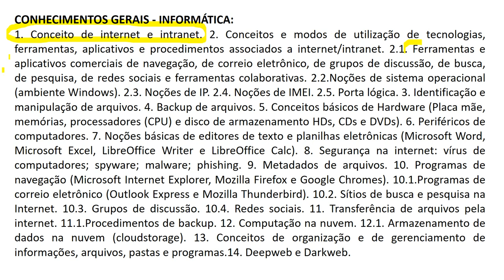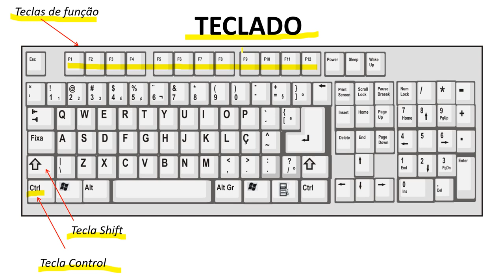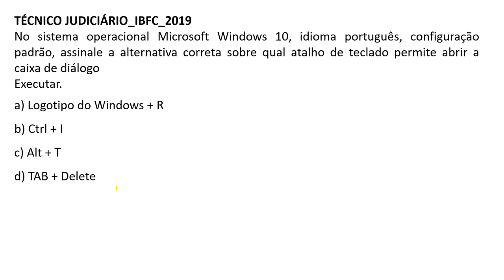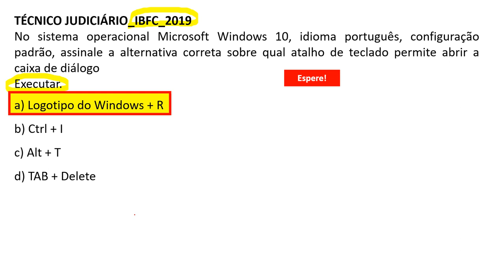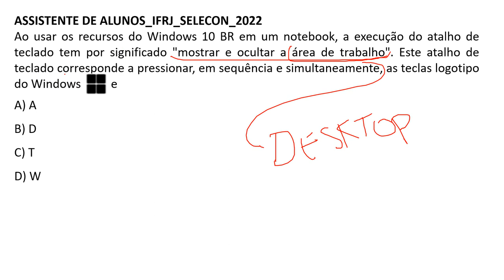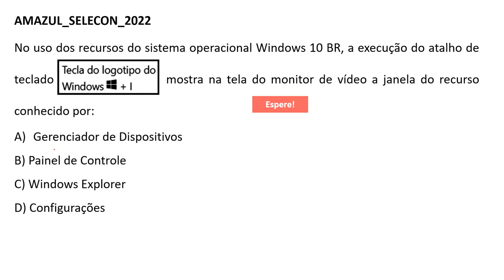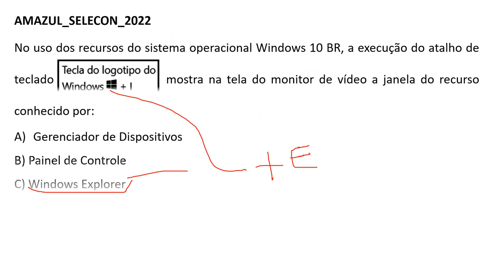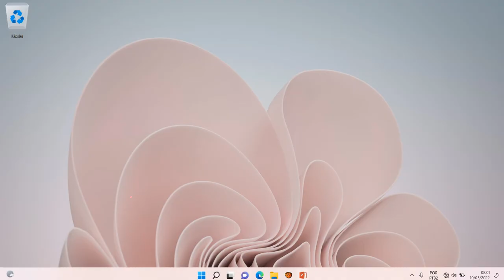Aula 03 - Noções de sistema operacional (ambiente Windows) - Concurso PC BA 2022 - Banca IBFC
Aula 03 - Noções de sistema operacional (ambiente Windows) - Concurso PC BA 2022 - Banca IBFC - POLÍCIA CIVIL BA.